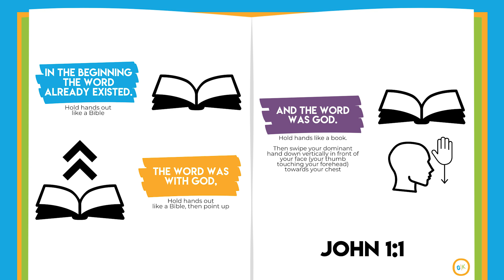Through the Bible (wk 4)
We are taking the next 13 weeks to skip our way from cover to cover of the Bible! We are going through different stories in the Bible from Genesis thru Revelations.